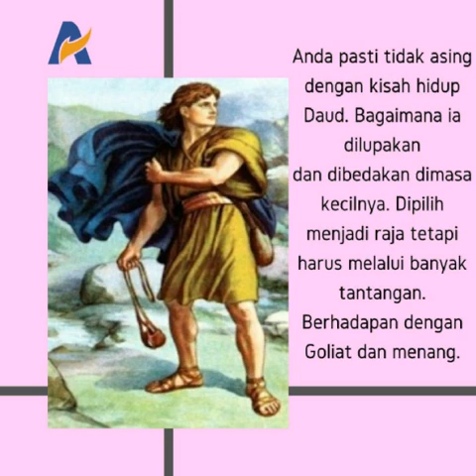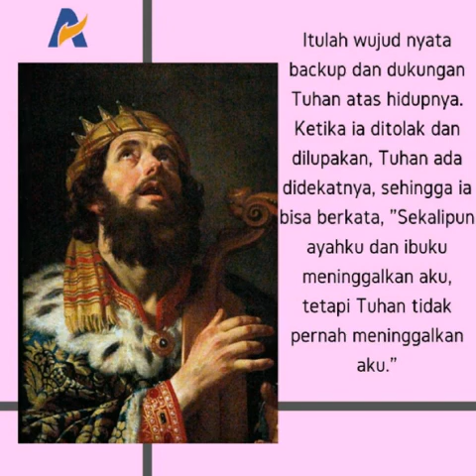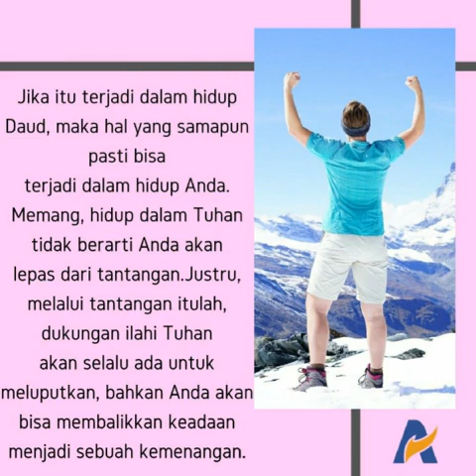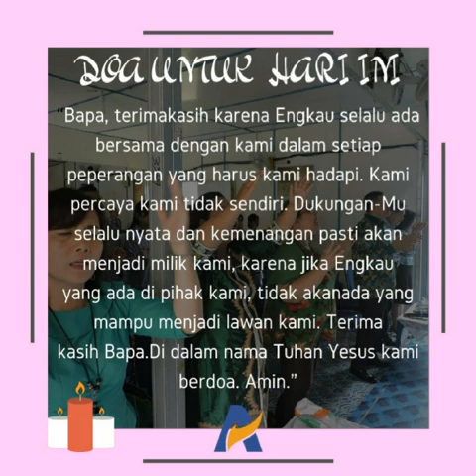Wujud Anugerah Dan Kasih Karunia Tuhan - Renungan Keluarga Allah (ReKA)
Mazmur 20:1-10

Mazmur 20:3 Kiranya dikirimkan-Nya bantuan kepadamu dari tempat kudus dan disokong-Nya engkau dari Sion.

Anda pasti tidak asing dengan kisah hidup Daud. Bagaimana ia dilupakan dan dibedakan di masa kecilnya. Dipilih menjadi raja tetapi harus melalui banyak tantangan. Berhadapan dengan Goliat dan menang. Namun Saul iri padanya dan Daud pun dikejar-kejar serta bersembunyi di gua Adulam. Berkali-kali Saul hendak menangkapnya, dan ia hampir celaka di tangan musuh, tetapi herannya, entah bagaimana DAUD SELALU BISA LOLOS, BAHKAN BISA SELALU MENANG ATAS MUSUH-MUSUHNYA. Bahkan Alkitab mencatat, tidak pernah sekali pun Daud maju berperang tanpa kemenangan.

Anda lihat kehidupan Daud? Di satu sisi, begitu banyak kemalangan yang dihadapi olehnya. Namun di sisi lain, TUHAN SELALU MELUPUTKANNYA. Seolah-olah ada 'tangan tak tampak' yang mengizinkan semua kesesakan itu terjadi, tetapi kemudian mengubah semua itu menjadi kemenangan bagi Daud. Itulah wujud nyata BACK UP dan DUKUNGAN TUHAN atas hidupnya. Ketika ia ditolak dan dilupakan, Tuhan ada di dekatnya, sehingga ia bisa berkata, "Sekalipun ayahku dan ibuku meninggalkan aku, tetapi Tuhan tidak pernah meninggalkan aku." Ketika Goliat datang dengan segala ‘kemuliaan manusiawinya’, Daud tidak takut dan tetap percaya diri karena ia tahu kekuatan seperti apa yang menyertainya. Saat ia di gua Adulam, ia bahkan tetap bisa berbuah. Ia menjadi pemimpin bagi banyak jiwa yang butuh dipulihkan, karena ada kekuatan Tuhan yang mem-back up dan memampukannya.

Jika itu terjadi dalam hidup Daud, maka hal yang sama pun pasti bisa terjadi dalam hidup Anda. Memang, hidup dalam Tuhan tidak berarti Anda akan lepas dari tantangan. Justru, melalui tantangan itulah, dukungan ilahi Tuhan akan selalu ada untuk meluputkan, bahkan Anda akan bisa membalikkan keadaan menjadi sebuah kemenangan. Karena itu, bersemangatlah, jangan takut! Anugerah Tuhan yang melimpah menyertai Anda dan siapakah yang akan menjadi lawan Anda jika Tuhan yang bersama dengan Anda? TIDAK ADA!

RENUNGAN
Salah satu WUJUD ANUGERAH dan KASIH KARUNIA TUHAN adalah DUKUNGAN ILAHI dari-Nya.

APLIKASI
1. Dalam kondisi apakah Anda masih belum menyadari bahwa dukungan Tuhan selalu ada bagi Anda?
2. Apa yang Anda lakukan supaya Anda tetap mempercayai bahwa Dia selalu ada bagi Anda?
3. Temukanlah saat-saat dalam hidup Anda, di mana dukungan-Nya nyata bagi Anda dan membawa Anda pada kemenangan. Saksikan kepada minimal dua orang terdekat Anda!

“Bapa, terima kasih karena Engkau selalu ada bersama dengan kami dalam setiap peperangan yang harus kami hadapi. Kami percaya kami tidak sendiri. Dukungan-Mu selalu nyata dan kemenangan pasti akan menjadi milik kami, karena jika Engkau yang ada di pihak kami, tidak akan ada yang mampu menjadi lawan kami. Terima kasih Bapa. Di dalam nama Tuhan Yesus kami berdoa. Amin.”

2 Samuel 21-22
Lukas 18:24-43